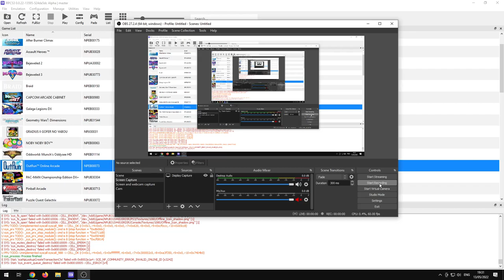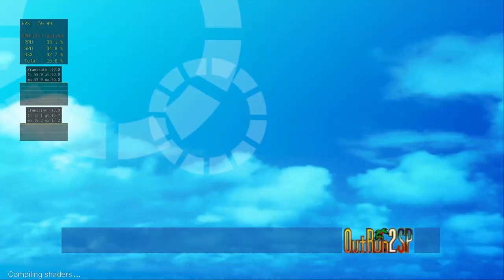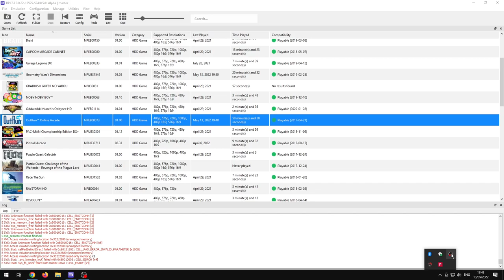Playstation 3 Emulation Test With RPCS3 On The Ryzen7 5700G APU - Test Clip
The Ryzen7 5700G APU 65W TDP 8 cores 4650Mhz Max, 16 threads (with Radeon Radeon Vega (Cezanne) 4 GB DDR4 system ram dedicated the GPU sporting 8 ROPs/ 32 TMUs and 512 Unified shaders seems quite capable of running Outrun 2 Online Arcade on the RPCS3 emulator at a solid 60fps.

This footage was captured using OBS on the same system running Windows 10.

If you want to see a less mpeg artifacted video (courtesy of YouTube) you can check out the clip on Facebook